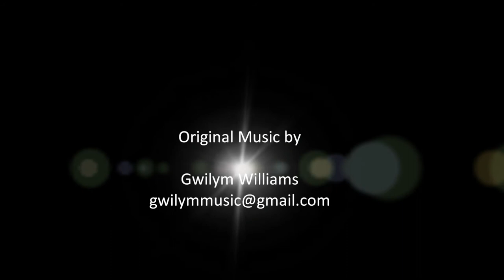In a time of war (composed by Gwilym Williams)